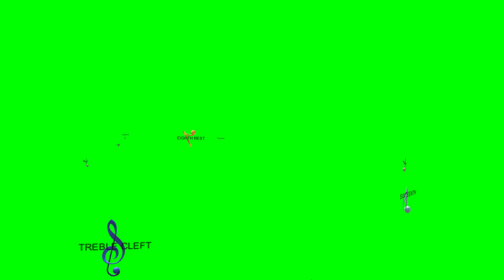Animated Music Notes Solar System Green Screen